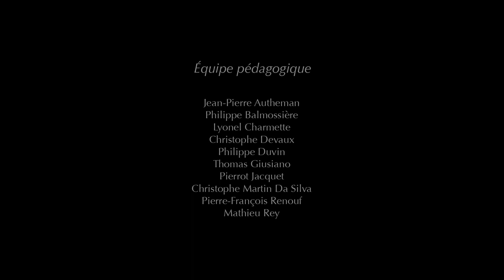When the camel cheated malik!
We arriginal creators : Kheops Pyramids